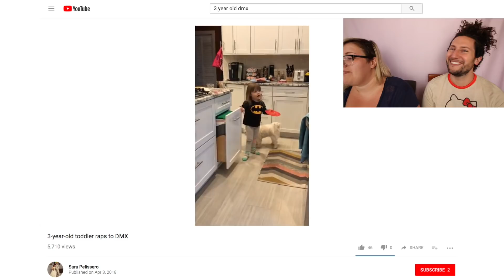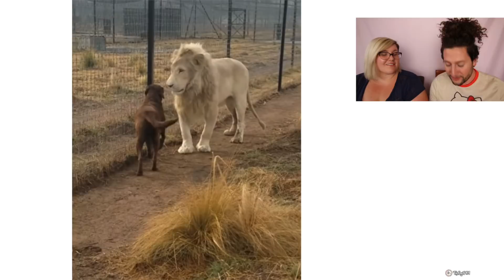Jesus Is In That Dog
-On this episode of What The Sweet F*ck, Jesus, two dogs, a lion, and a baby. No, this isn't the beginning of a horrible dad joke.

Follow me places!

Business only:
Hi! I make funny, relatable videos to make you laugh every Tuesday and Friday. See you in the comments!